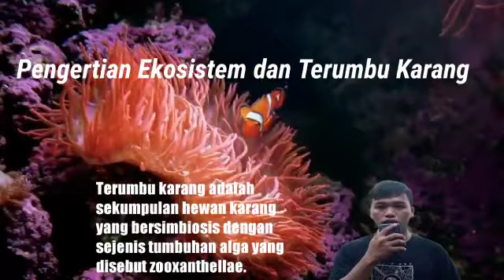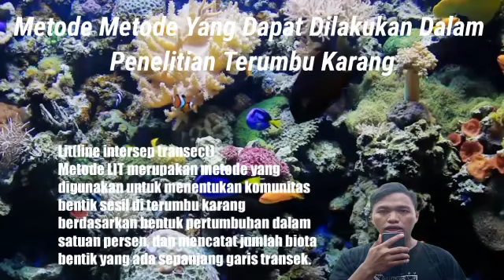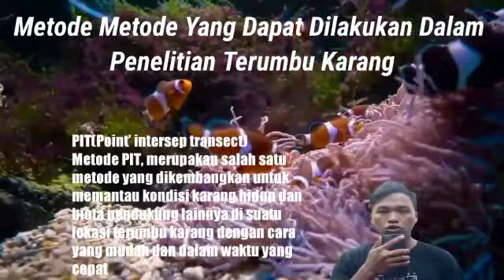Ekosistem Terumbu Karang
Video ini dibuat oleh Bryan Adilang alm (MSP Angkatan 2019)